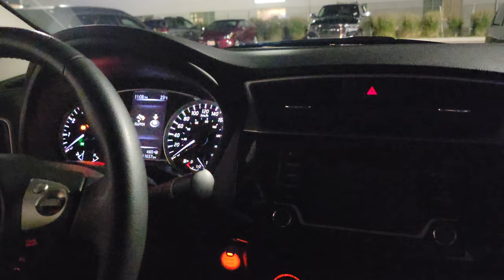New car from Canada drives. Failure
Got a new car from Canada Drives. Breaking system full of rust and Severe battery problems. This is a car that passed their 150 point inspection. Buyers beware.